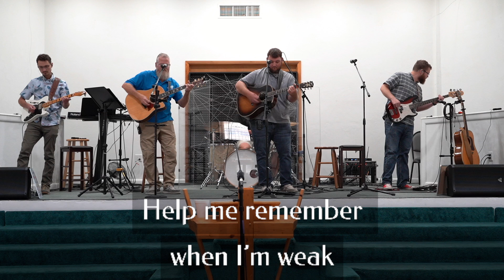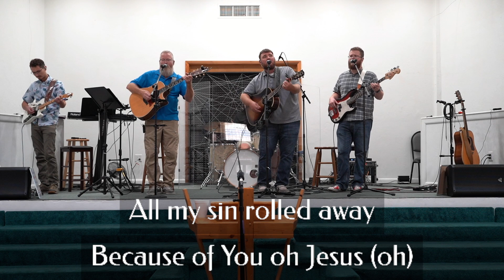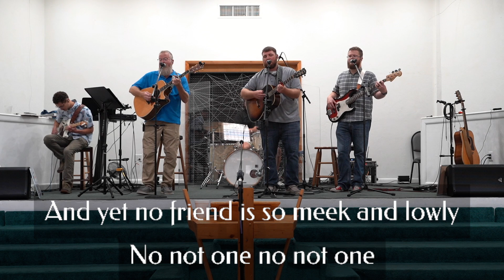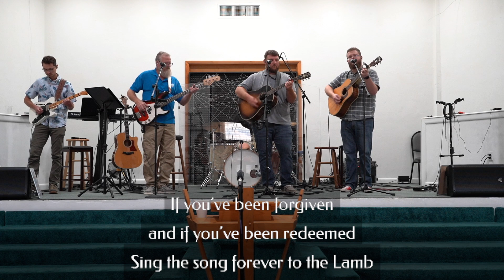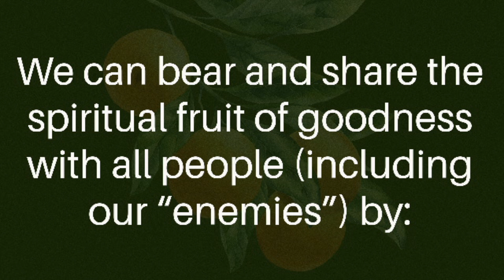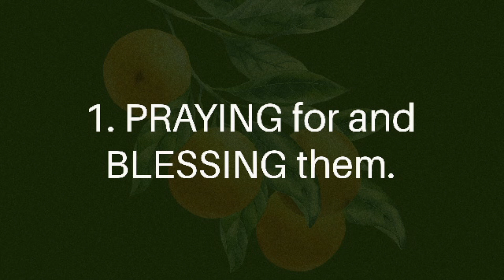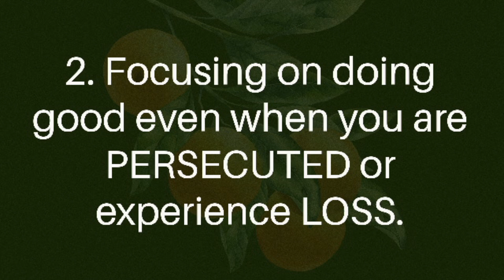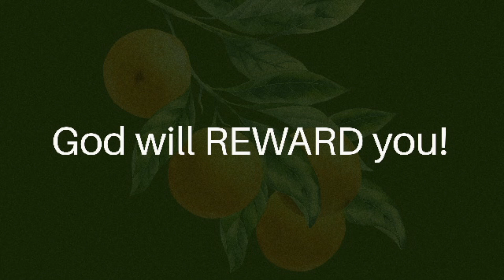AM Worship-September 22, 2024